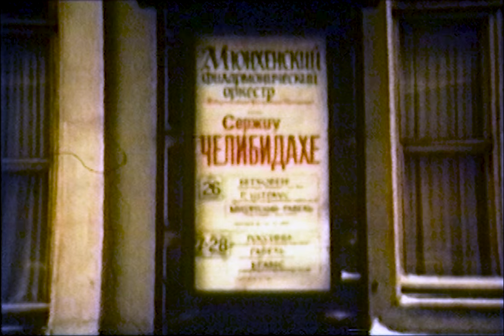Sergiu Celibidache and the Munich Philharmonic in Moscow, 1988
A short film covering the Munich Philharmonic's 1988 tour to Moscow under their chief conductor Sergiu Celibidache. Includes footage from a press conference with Celibidache as well as rehearsal footage of the orchestra playing the USSR and German national anthems in St. Petersburg Music Hall.

1:01 Press conference with Celibidache
2:03 State Anthem of the Soviet Union
3:57 Deutschlandlied (German national anthem) (beginning only)

Both the original video and audio had major technical problems. The original video had an overly yellow tint while the audio was very harsh and thin sounding. I have endeavoured to fix both problems as much as possible. Nevertheless, while technical problems still remain, this footage has invaluable historical value. (Original video 480i NTSC, upscaled to 8K). You can watch the original unrestored video